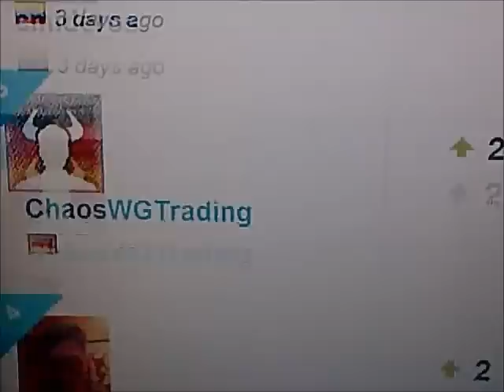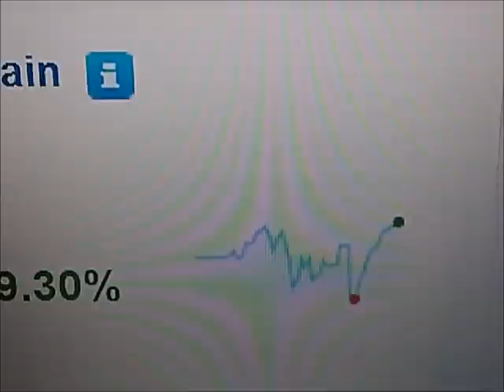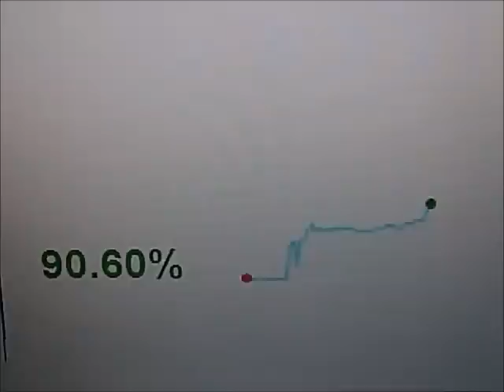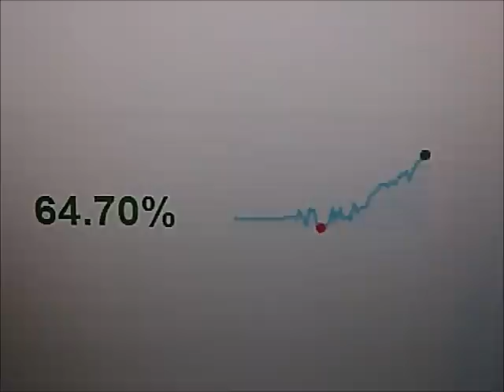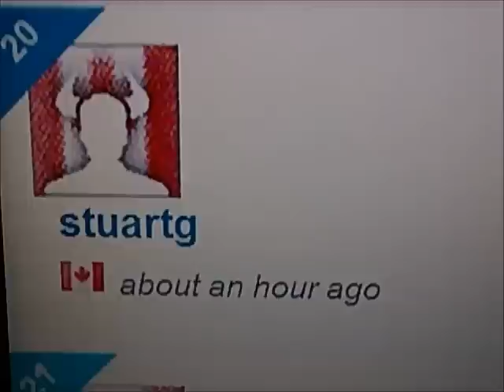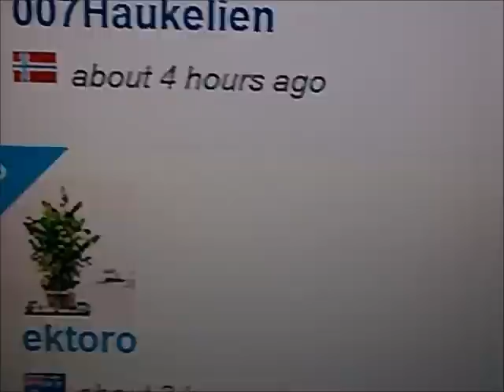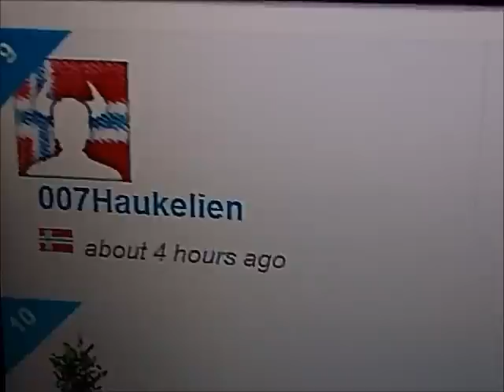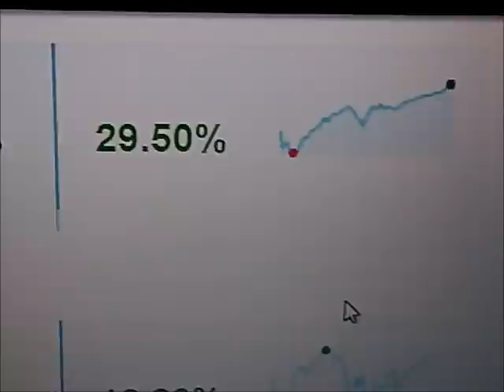Copiando a los mejores traders de ETORO